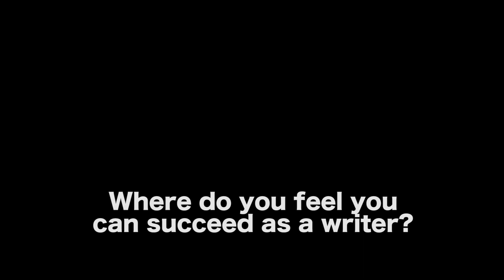Best Way For A Screenwriter To Make A Living Today by Gary W. Goldstein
The Screenwriter’s Blueprint For Career Success

CONNECT WITH GARY W. GOLDSTEIN

AUDIO